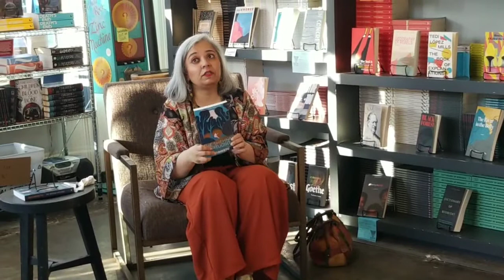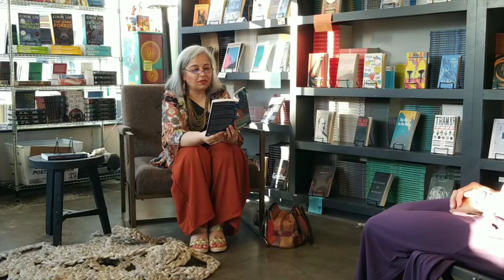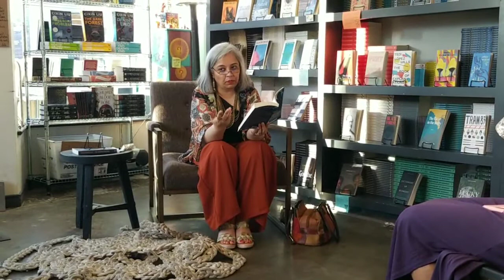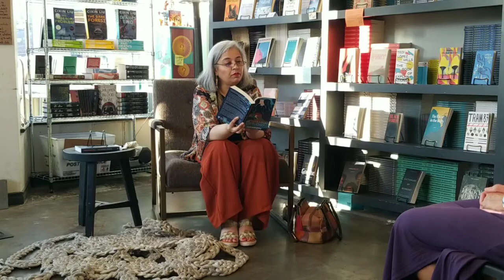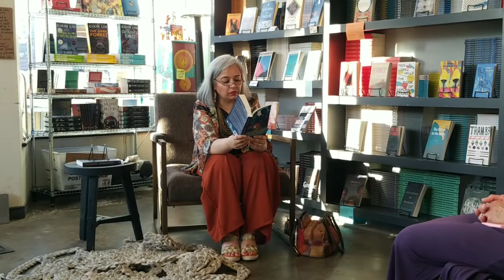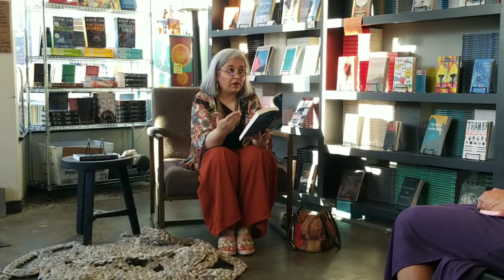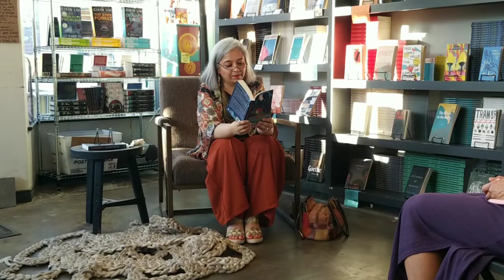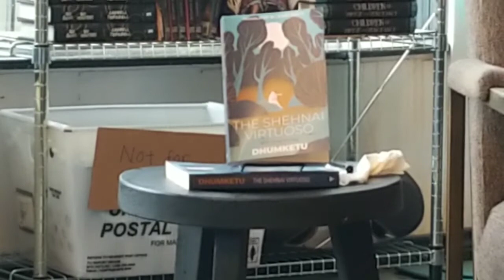The Shehnai Virtuoso and Other Stories by Dhumketu (tr. by Jenny Bhatt) Book Launch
Book launch on July 26, 2022 at Deep Vellum Bookstore in Dallas, Texas.

The first substantive English translation of the Gujarati short story pioneer, Dhumketu (1892–1965.) The first book-length translation from Gujarati to English published in the US.

Pronunciation guide: “shehnai” = “shay-huh-naa-yi”; “Dhumketu” = “dhoom-kay-tu”; “Gujarati” = “Gu-juh-raa-ti”

“Dhumketu is a wonderfully gripping storyteller . . . Bhatt has certainly done him justice in this excellent selection.” ~JENNIFER CROFT, translator of The Books of Jacob by Olga Tokarczuk

“The translator . . . follows each dip and tremor in the narrative flow with practised ease and linguistic flair . . .” ~N KALYAN RAMAN, translator of The Story of a Goat by Perumal Murugan

“. . . a love letter to the power of art and the human spirit . . . These stories invite readers to rediscover the wonder in the quotidian.” ~KIRKUS REVIEWS

“Complex characters, vibrant imagery, and descriptions of rural Gujarat State bolster each of the stories. Readers are in for a treat.” ~PUBLISHERS WEEKLY

When Dhumketu’s first collection of short stories, Tankha, came out in 1926, it revolutionized the genre in India. Characterized by a fine sensitivity, deep humanism, perceptive observation, and an intimate knowledge of both rural and urban life, his fiction has provided entertainment and edification to generations of Gujarati readers and speakers.

The Shehnai Virtuoso brings together the first substantial collection of Dhumketu’s work to be available in English in the US. Beautifully translated for a wide new audience by Jenny Bhatt, these much-loved stories — like the finest literature — remain remarkable and relevant even today.

It is fair to say that Dhumketu is the Gujarati Chekhov or Tagore. He pioneered the short story form in Gujarati literature, taking it beyond mere storytelling to a creative art form with advanced literary devices, universal themes, and characters drawn from all walks of life — rural to royal, young to old. In particular, his strong, independent-minded women and emotionally sensitive men were well ahead of their time. Read below for more details.

“Jenny Bhatt transposes the lushness of life as described by [Dhumketu] . . . in new, important, florid, and disciplined renderings.” ~RAJIV MOHABIR, translator of I Even Regret Night: Holi Songs of Demerara by Lalbihari Sharma.

“A selection of treasures from Dhumketu’s profound stories . . . a translation that itself sparks and flames.” ~THOMAS HITOSHI PRUIKSMA, translator of The Kural by Tiruvalluvar.

FROM THE INDIAN EDITION’S COVER:

“How do you hold the gaze long enough on a spark, the ‘tankha’? Dhumketu’s stories appeared in Gujarati literature like sparks, or comets, lighting up the sky, creating a desire to hear more, and see more. Generations in Gujarat have grown up on Dhumketu’s stories. Although not the first, Dhumketu is the most renowned short-story writer. Jenny Bhatt’s labor in understanding, contextualizing, interpreting, and translating him deserves our gratitude and attention. Without translations, we would be living a self-absorbed life, not learning about anyone else in the world!” ~RITA KOTHARI, Professor at Ashoka University; translator of The Greatest Gujarati Short Stories Ever Told

“The brilliant and prolific writer, Dhumketu, is an integral part of the Gujarati canon. Jenny Bhatt’s empathetic and intuitive translations convey the signature and nuance of his short stories, and make this iconic voice available for readers around the world.” ~NAMITA GOKHALE, Founder and Co-director of the Jaipur Literature Festival and Mountain Echoes, the Bhutan Literature Festival; Director of Yatra Books, a publishing house specializing in translation

“A comet that flew through other linguistic skies now visits the Anglophone firmament. Train your telescopes, ladies and gentlemen, Dhumketu is here!” ~JERRY PINTO, translator of Baburao Bagul’s Marathi short stories, The Day I Hid My Caste and Other Stories

“Dhumketu wrote nearly 500 short stories and this beautifully translated, brilliant and glittering collection from his oeuvre will go a long way in reminding readers about one of the finest short-story writers from India.” ~ARUNI KASHYAP, Assistant Professor at the University of Georgia; translator of Indira Goswami’s last work of fiction, The Bronze Sword of Thengphakhri Tehsildar